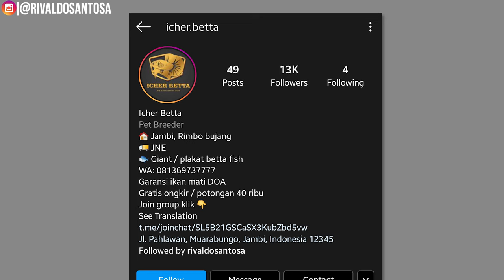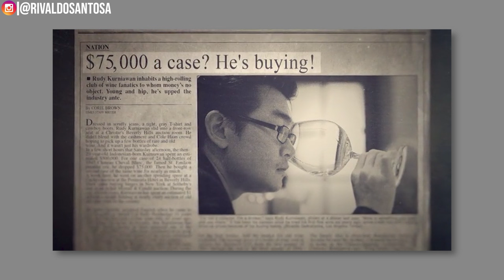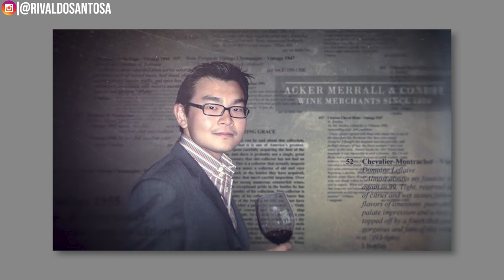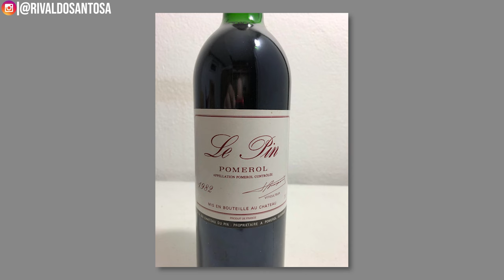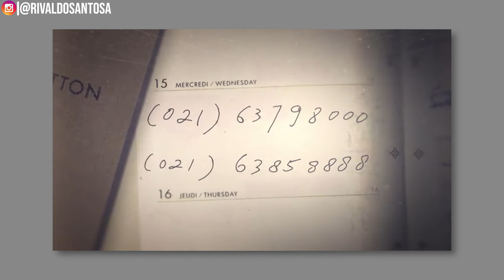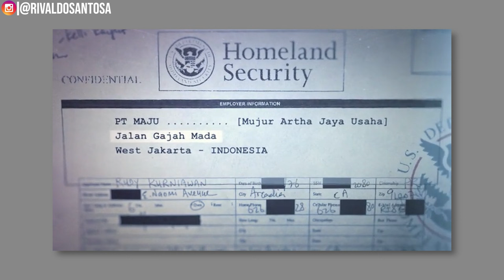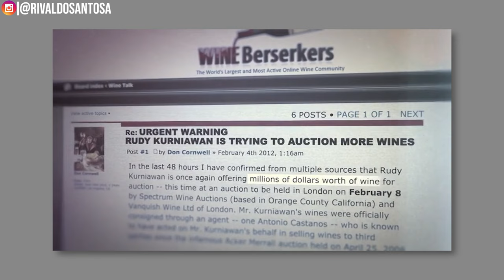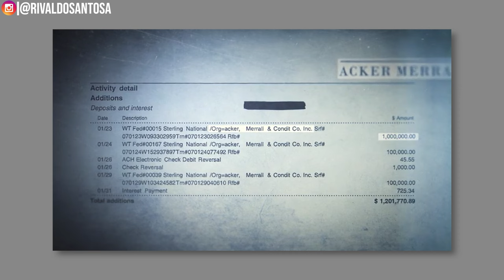PENIPUAN SEMPURNA KEPONAKAN EDI TANSIL DI AMERIKA, PURA 2 KAYA JUAL WINE | Rudy Kurniawan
Yuk perkaya diri anda dengan membeli cupang dan jadikan cupang sebagai investasi kalian, hahahaha, sekalian buat mainan :p. belinya kesini yah
ownernya baik banget kayak bapak sendiri.

Best reference: Sour Grapes On Netflix

Mari kita bahas kasus penipuan terbesar di komoditas Wine di Amerika yang dilakukan oleh orang indonesia yang masih punya hubungan dengan Edi Tansil. Di channel ini teman-teman juga bisa menemukan kisah-kisah lain yang tidak terduga, unik, dan pastinya dari berbagai macam tempat di dunia.